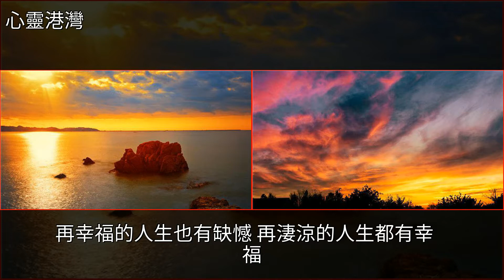進能傾聽他人想法，退能思考自己生活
進能傾聽他人想法，退能思考自己生活睡眠,美文進能傾聽他人想法，退能思考自己生活睡眠 美文